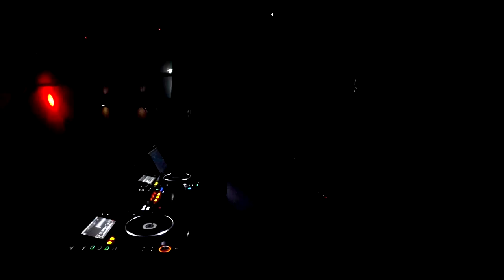Lia Lisse ON TOUR @ NEPAL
Me in wonderful Kathmandu, Nepal! :)
So inspired by this country..
Thanks my lovely Ritesh for being the best guide ever :-*

Facebook.com/lialisse
Instagram.com/lialisse
Soundcloud.com/lialisse
Twitter.com/djlialisse